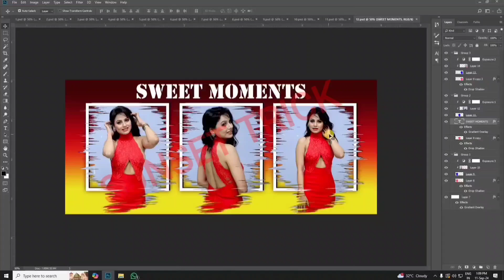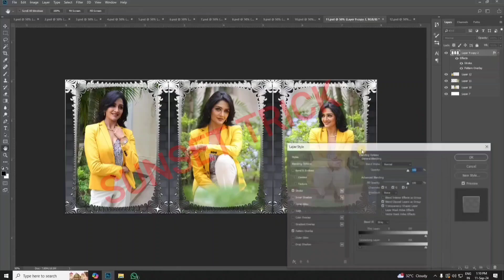💎Birthday mug printing design psd template💎 birthday frame photo editing psd download🎢SUNSET TRICK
💎Birthday mug printing design psd template💎 birthday frame photo editing psd download